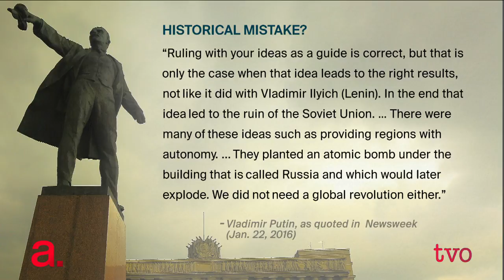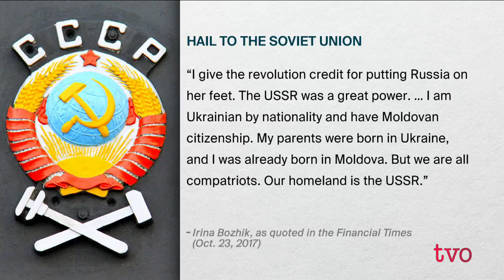Grappling with Russia's Revolutionary Past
One hundred years ago the Russian revolution ushered in a radical revamp of global politics and intellectual history. The social experiment was embraced with religious fervour by generations of political idealists, but did the revolution change Russia for worse or for better? The Agenda welcomes Nina Khrushcheva to discuss the legacy of the Russian revolution.